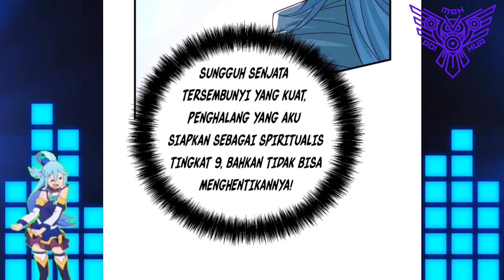Mengambil Kesempatan Untuk Meracuni ™ Miss Nine Doctor Chapter 279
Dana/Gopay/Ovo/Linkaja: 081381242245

COPYRIGHT / LICENSING